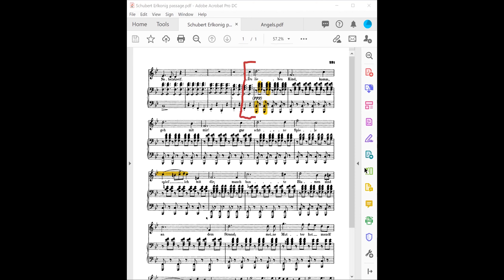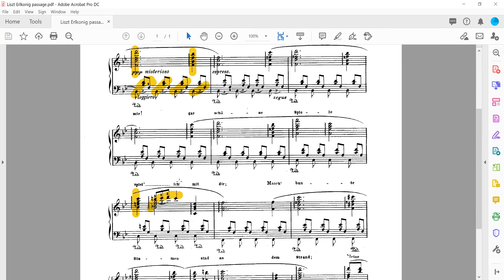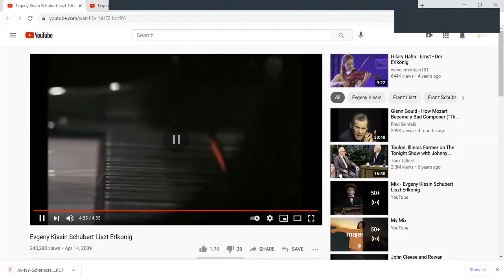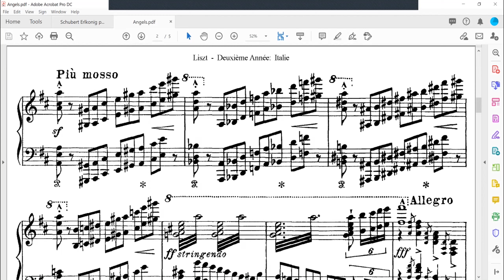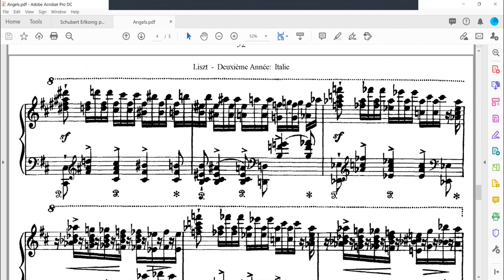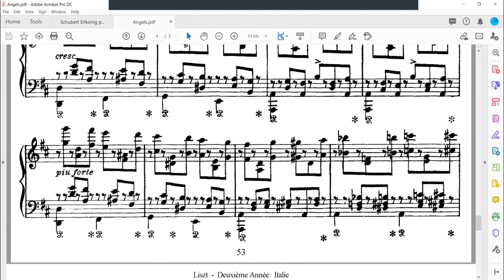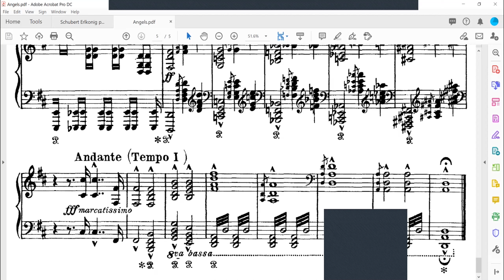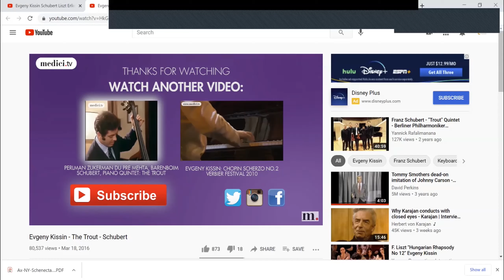Liszt: The Inspiration of Others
Post-radio show discussion with artistic director Derek Delaney featuring some of Liszt's song transcriptions and his 'Dante' Sonata.